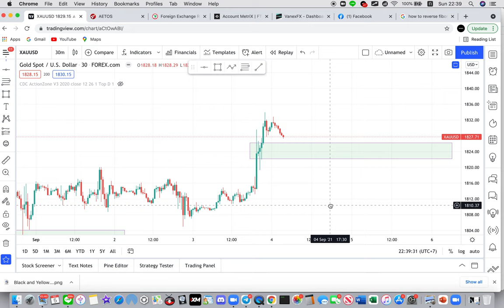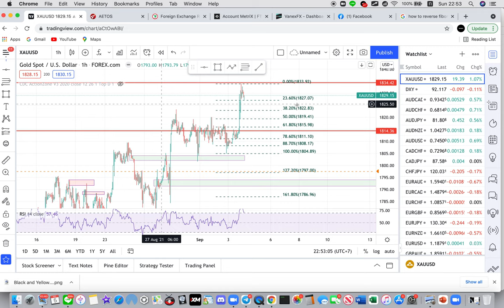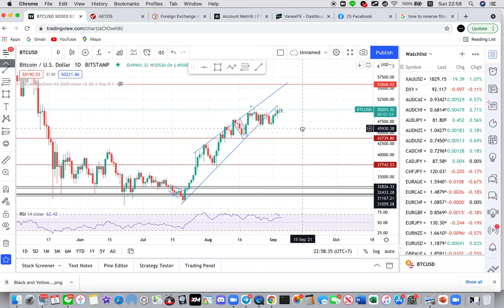วิเคราะห์ กราฟทองคำ บิทคอย 06 09 21 Bitcoin Gold